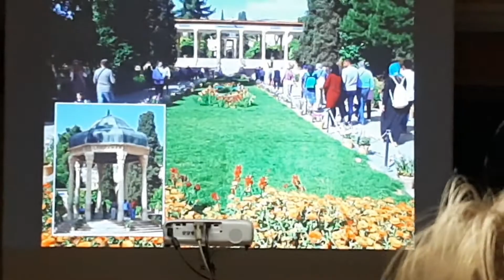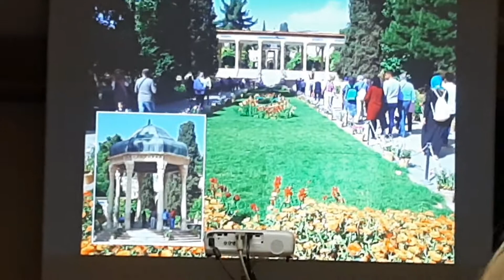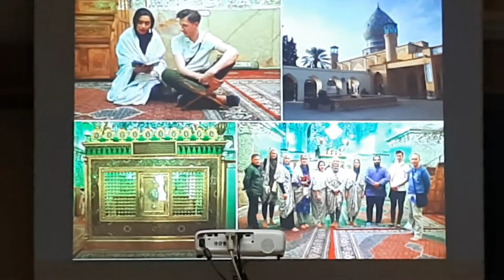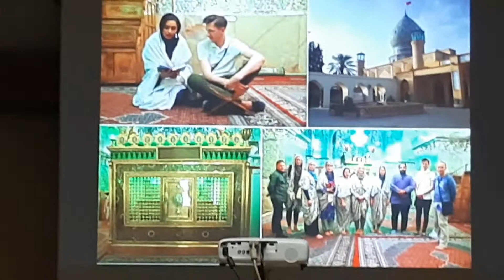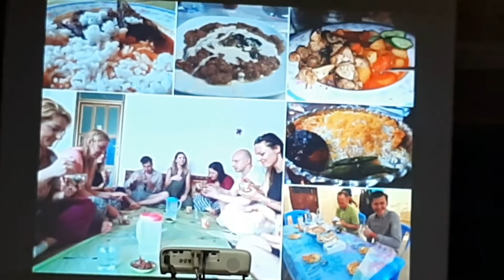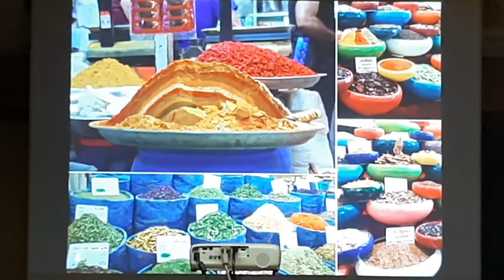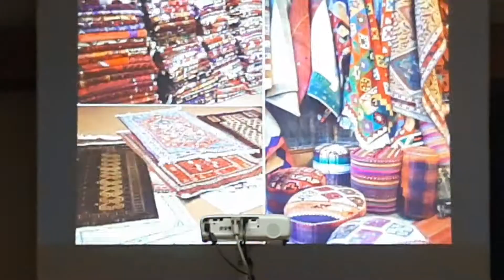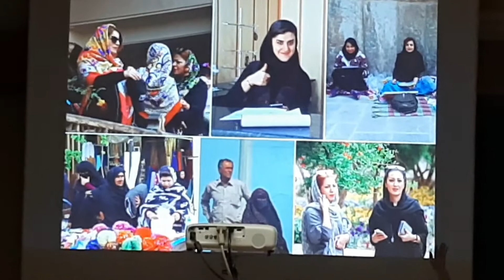Obrazki z wykładu o Iranie.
19 stycznia 2022r byliśmy (LUTW) na  wykładzie dra Sylwestra Werskiego: "Nie tylko perskie dywany - czyli obrazki z Iranu". Tu kilka końcowych obrazków z tego bardzo ciekawego wykładu.